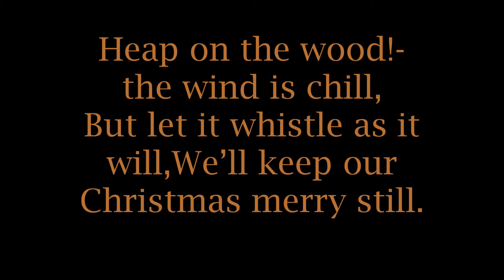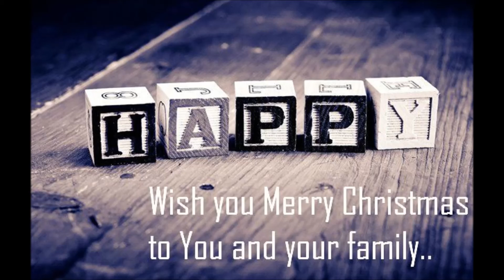Merry Christmas (x mas) wishes walpapers and greetings cards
Merry christmas 2014 quotes,sayings with best Merry Christmas  xmas Ecards,Christmas hd wishes images and quotes wallpapers